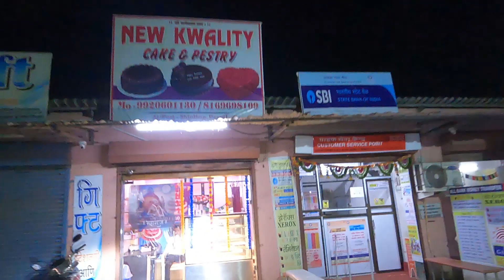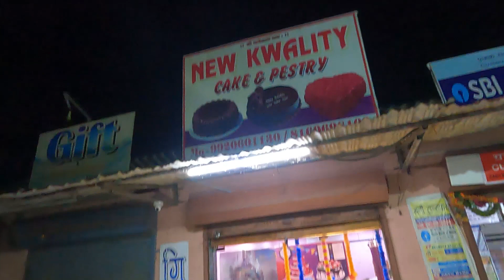प्रणवचा Birthday 🎂🎂 मम्मी ने दिले surprise gift आणि फोटो शूट😍😍😍